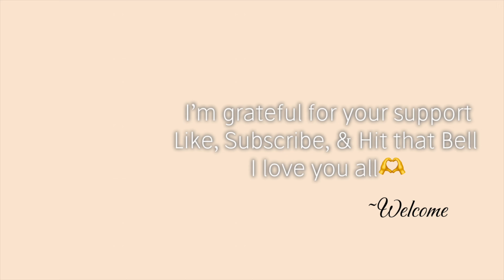Week 1 Update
Hey there Rockafellas,

Stay tuned to watch my channel grow as I develop a series on cleaning inspirational videos to serve you when you need that extra boost to get up and get things done.

All Cleaning Content is scheduled to go up weekly- Each Monday
Health Inspiration Videos will be a huge part of my channel as I move into my new healthy living journey. so join along with me to stay up on everything, lifestyle and fitness together.

This channel will also feature vlogs that feature cleaning, cooking and Shopping Hauls (Groceries, Household Items & Decor)

(I am interested in doing content promotions, sponsorships and other paid content advertisements that are within the realm of my Niche. I can't wait to work with you!)